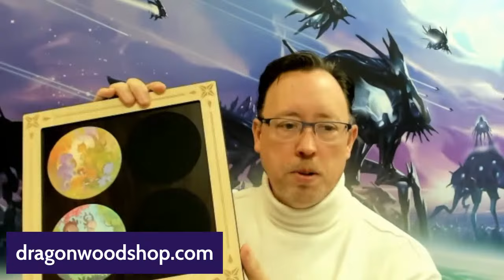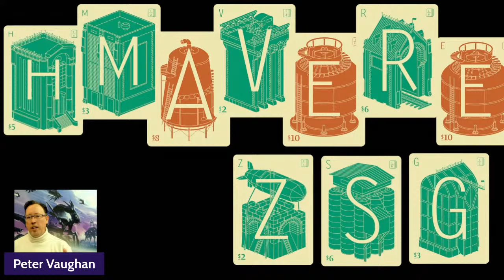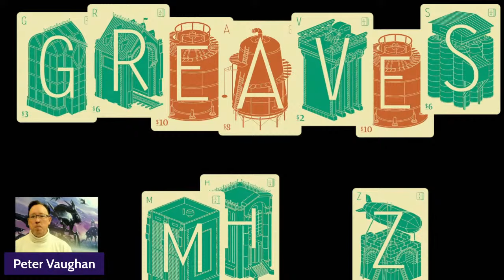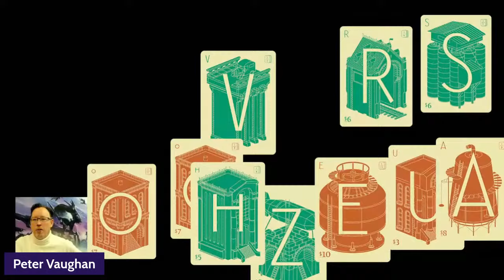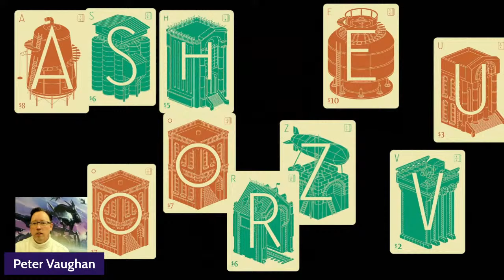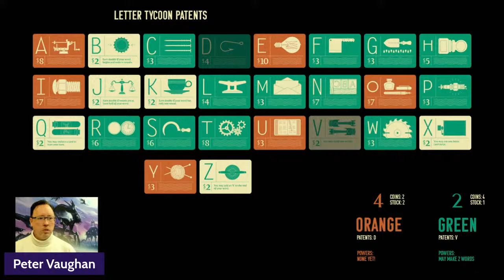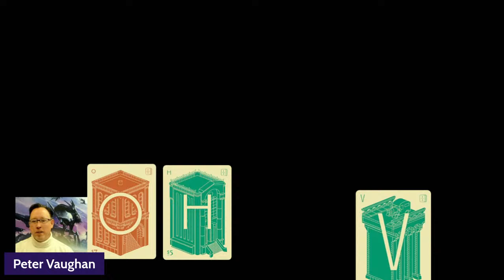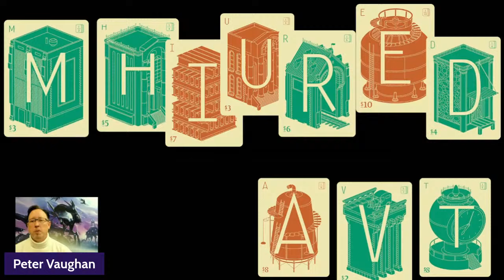Cardboard Chat with Peter Vaughan 1/12 : Andromeda's Edge Sneak Peek | Let's Play Letter Tycoon!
January 12 - Peter Vaughan joins you for another Friday livestream. This week we chat about recent games we have played, show off some Andromeda's Edge sneak peeks and we are back playing Letter Tycoon with a chance to win a copy every month! And as usual, Peter will be answering your questions!

Letter Tycoon LIVE Play Rules:

We will have a selection of letters to form a word with. We will spell out a word, longer the word, the more coins and stock we earn!

We may then spend our coins on letter patents. Which means when the other player uses those letter we will be gaining money, as royalties, from the bank.

Most money from stocks and patents at the end wins!

We have an Orange Team and a Green Team! Just by participating in a team you are entered to win a copy of Letter Tycoon; AND you can be in both teams!

Team Orange: Live Chat! Join the stream and spell out words in the live chat to join in!
Team Green: After the live you can comment on the video with your word suggestions!

Fall Newsletter for info about sending us letters!